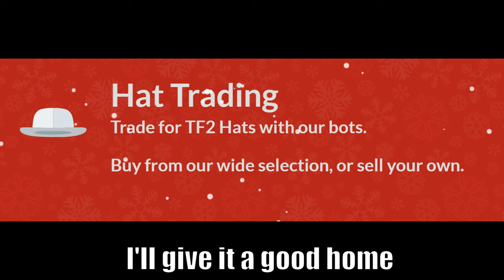TF2 Spy Meets a Catgirl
The prequel to Medic takes in a Catgirl

Spy voice lines found in TF2's official wiki